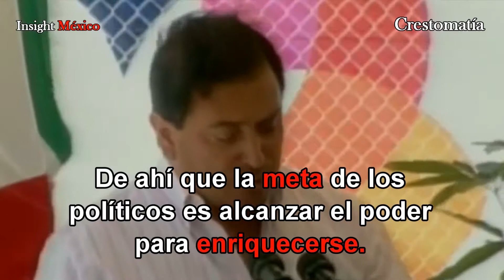México, botín de los políticos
Dispendio, abusos, corrupción y malversación desde el poder. ¿Por qué los gobernantes y los políticos roban? En México las leyes son complacientes con los políticos.